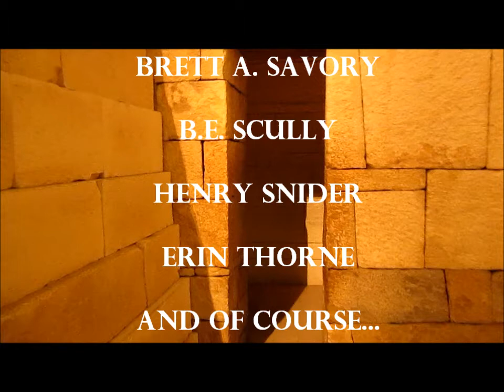Canopic Jars: Tales of Mummies and Mummification Anthology Trailer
"From a filmmaker's perspective, these stories are truly cinematic, with compelling plots and well-drawn characters ... It's anthologies like these that will inspire a new generation of storytellers and keep the current ones working overtime to move and entertain." From the Foreword by Patrick Rea, director of the Lionsgate Film, Nailbiter. Their desiccated corpses creep through dusty desert crypts and cursed bogs; crowded old world bazaars and desolate no man's lands. Most of all, they haunt the darkest of our dreams, unleash the deepest of our fears, for once they were us. Exhume terrifying secrets and unravel truths best left entombed. A horror anthology including tales from H. P. Lovecraft, T.G. Arsenault, Michael Bailey, Eric S. Brown, Judi Ann Calhoun, Tracy L. Carbone, Karen Dent, Roxanne Dent, Jonathan Dubey, Allen Dusk, Melissa M. Gates, Marianne Halbert, David Hayes, Michael Hughes, Joe Knetter, Esther S. Leiper-Estabrooks, John McIlveen, Gregory L. Norris, Philip C. Perron, Kristi Petersen Schoonover, Douglas B. Poirier, James Pratt, M.J. Preston, Kyle Rader, Suzanne Robb, Gord Rollo, Lawrence Santoro, Brett A. Savory, B.E. Scully, Henry Snider, and Erin Thorne.

Pick up Canopic Jars: Tales of Mummies and Mummification where books are sold!